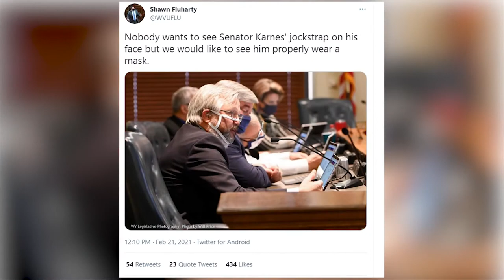Lawmakers react to colleague contracting COVID-19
Delegate Brandon Steele (R-Raleigh) contracted the virus and was absent in the house, as well as fellow republican delegate Joshua Higginbotham who sits near him and is self quarantining.